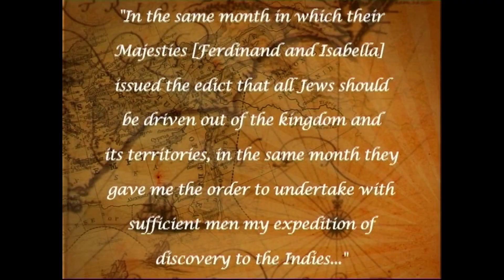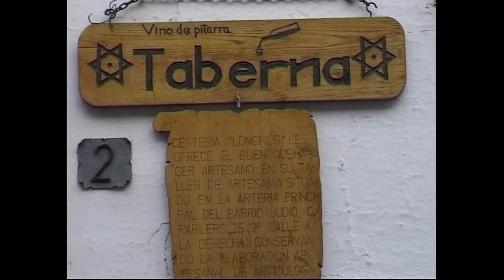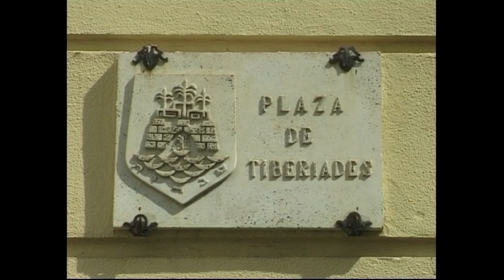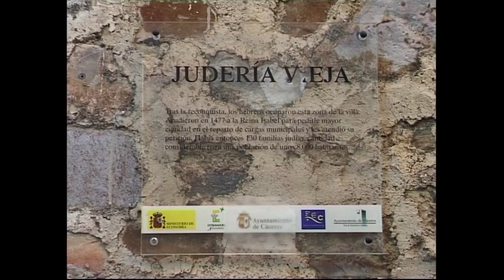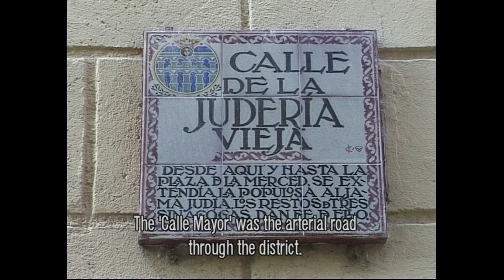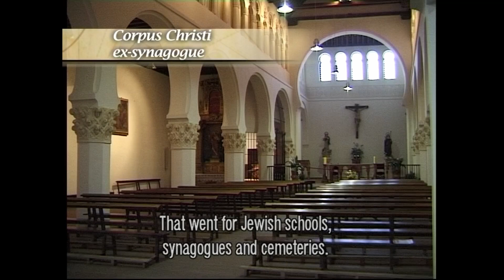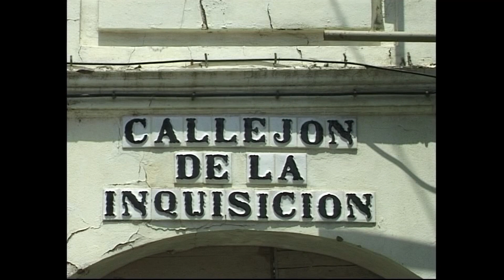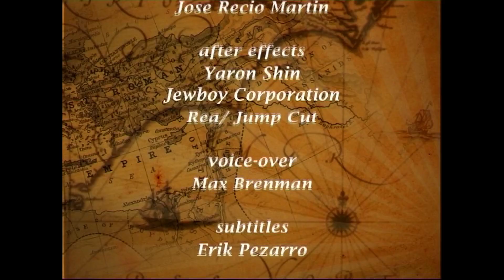"History's Ultimate Nomads" Chapter 1: Spain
Ever since their exodus out of Egypt, Jews have wandered through regions, countries, and continents, emerging as history’s ultimate nomads. For centuries, Jewish communities have been prone to appear, disappear and reappear almost anywhere, belonging everywhere and yet nowhere. In a series of television documentaries, the audience journeys through the long and sometimes tragic, yet noble story of the Jews across history.

Spain
For 1500 years, Jews on the Iberian Peninsula played a significant role in the flourishing civilizations created by Muslims and Christians alike, becoming the largest and most distinguished Jewish community in Europe. But in 1492, they were expelled. Their legacy is physically and spiritually rooted in landmarks, archeological remains, documents and literature, customs and legends, and still, for almost 500 years, their heritage was in the shadows and off-limits. For too long, Spain chose to live without an important part of its history. Why were the Jews expelled from Spain and how did they become taboo? What remains of the Jews in the collective memory of the Spaniard and what is being done to change the perspective on the Jews? This visual journey through Jewish Spain recollects the drama that took place 500 years ago through the eyes of present-day Spain, its sights, sounds, and people.

Amsterdam-based documentary TV Channel exposing Jewish life and culture in Holland and around the world. Understanding world history isn't complete without understanding the intellectual, economic and cultural contribution of its Jewish citizens. Nefesh TV explores the Jewish heritage and showcases the current vivid and creative culture Jewish culture